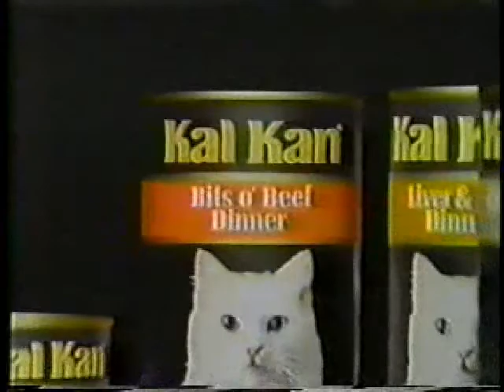1987 Kal Kan cat food commercial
Spot for the cat food that's the best for any kitty from March 1987.